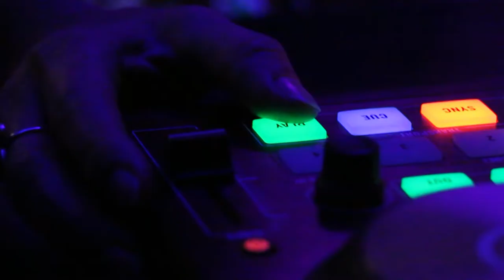La Portenya DJ - BEX & Jairo Habib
La Portenya DJ - BEX (transverse flute) & Jairo Habib (tres cubano)

La Portenya DJ & Guest musician is a nucumbia & afrobeat music performance launched in the Jamboree Dance Club as part of Latineo concerts at the Mas i Mas Festival. It has also been performed in the Poblenou Open Night at the BAU and at the Premiere of Leche de Tigre.

Just in between a djsession and a musicjam LaPortenyaDJ found the perfect sidekicks to make the audience dance and travel through the electro afro-indigenous
This project represents also the cosmopolitan richness of barcelona

Directed by: KawaFilms